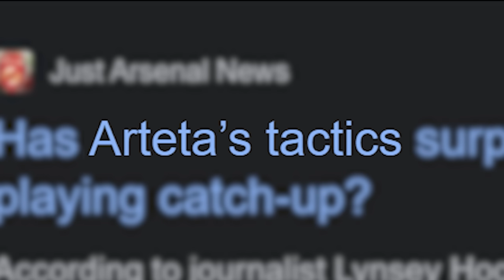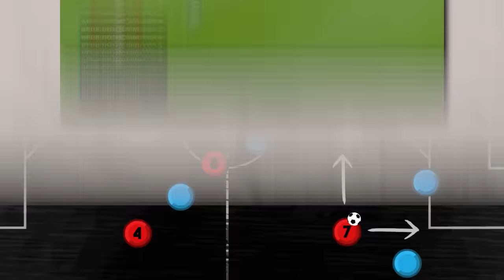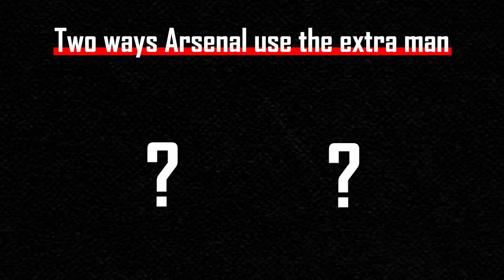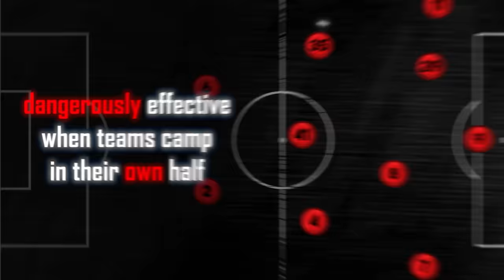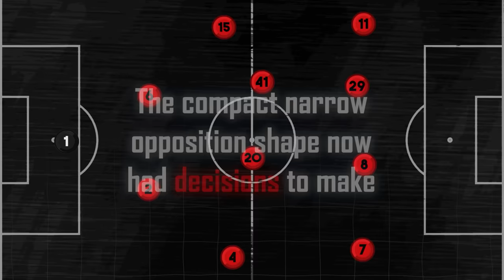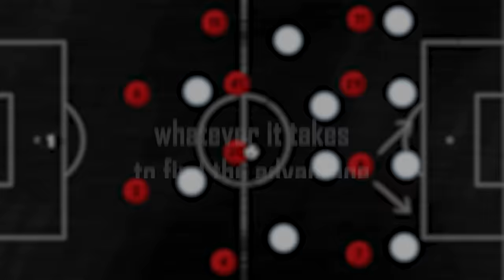How Arteta's New Tactics Will Win Arsenal The Premier League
Arteta's 2023/24 tactical analysis.

- use "FMS10" for a discount.

Das Reboot:
Football Hackers
Inverting the pyramid